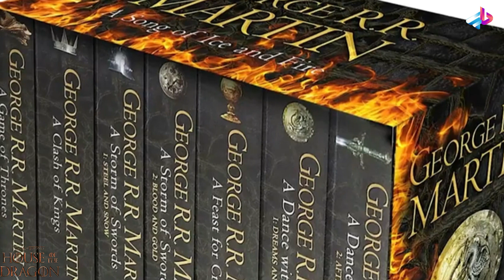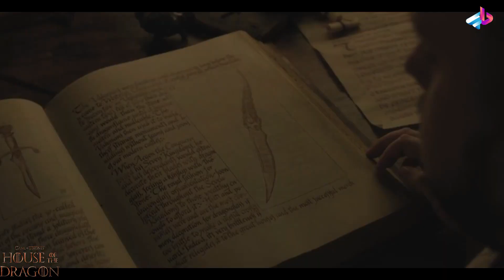پیشگویی درباره کیه؟ House of the Dragon /سریال خاندان اژدها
بررسی سریال  و تیتراژ
خاندان اژدها (انگلیسی: House of the Dragon) یک مجموعه تلویزیونی آمریکایی در ژانر درام فانتزی است که توسط رایان کندال و جرج آر. آر. مارتین خلق شده‌است.[۲] این مجموعه اقتباسی از رمان آتش و خون نوشتهٔ مارتین است و پیش‌درآمد مجموعه بازی تاج‌وتخت محسوب می‌شود. داستان سریال ۲۰۰ سال پیش از اتفاقات بازی تاج‌وتخت رخ می‌دهد و پیش‌زمینه خاندان تارگریِن را به تصویر می‌کشد.[۳] پدی کانسیداین، اما دآرسی، اولیویا کوک، مت اسمیت، ریس ایفانز، ایو بست و سونویا میزونو ستارگان سریال هستند.

خبر ساخت خاندان اژدها در اکتبر ۲۰۱۹ اعلام شد. مراحل انتخاب بازیگران از ژوئیه ۲۰۲۰ و تصویربرداری اصلی پروژه از آوریل ۲۰۲۱ در بریتانیا آغاز شد. این مجموعه در ۲۱ اوت ۲۰۲۲ از شبکهٔ اچ‌بی‌او پخش شد و متشکل از ۱۰ قسمت خواهد بود.[۴]

بازیگران و شخصیت‌ها
پدی کانسیداین در نقش ویسریس تارگرین اول[۵]
اِما دآرسی در نقش رینیرا تارگرین فرزند نخست شاه ویسریس اول[۶]
اولیویا کوک در نقش ملکه آلیسنت‌های تاور[۶][۷]
مت اسمیت در نقش شاهزاده دیمون تارگرین[۶][۷]
ریس ایفانز در نقش سر اتوهای تاور[۷][۴]
استیو توسان در نقش کورلیس ولاریون معروف به مار دریا[۴]
ایو بست در نقش پرنسس رینیس ولاریون[۴]
سونویا میزونو در نقش میساریا[۴]
فابین فرانکل در نقش سر کریستون کول[۸]

00:00 مقدمه

? " تلگرام " ?

?? اينستاگرام من  ??